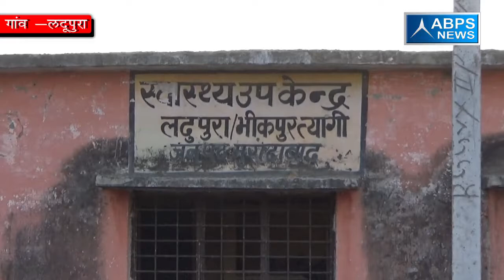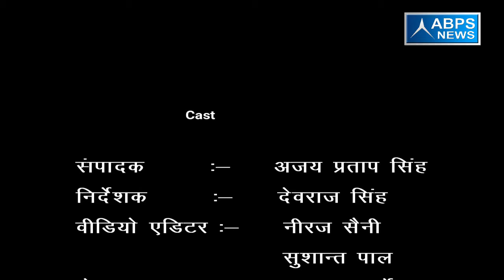गांव लादूपुरा, ब्लॉक कुंदरकी , जिला मुरादाबाद